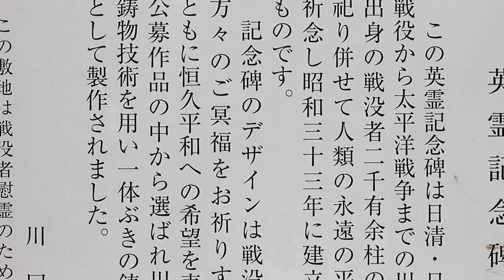Kotaro Tanaka - Motel Works 2013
世界一のエディットと名高いハンガリー出身のセビジュアルの編集と日本のBMX界の至宝ライダーと呼ばれる田中光太郎の作品。

BMXの楽しさが伝わる素晴らしい作品です。
Tokyo, Japan 12 2013
HT2013